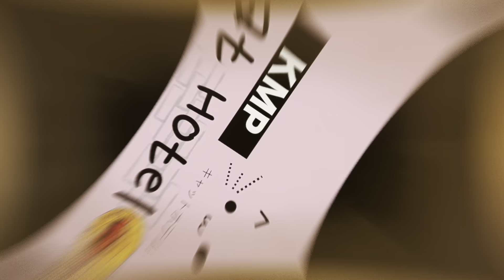ep.263 Mi R & Bryan 19-24days | KMP Cat Hotel